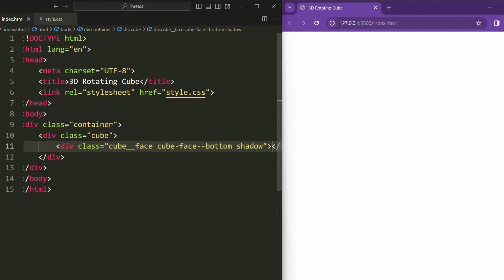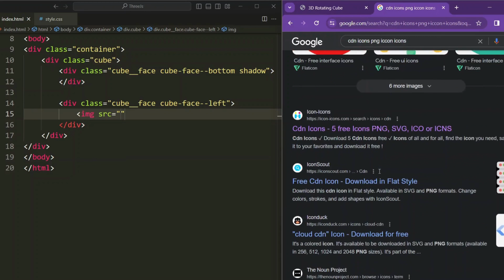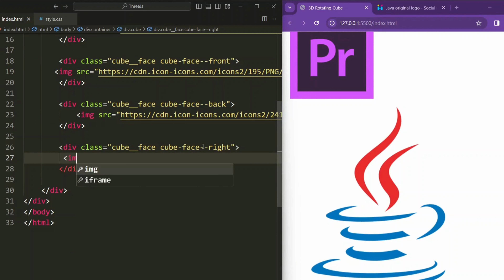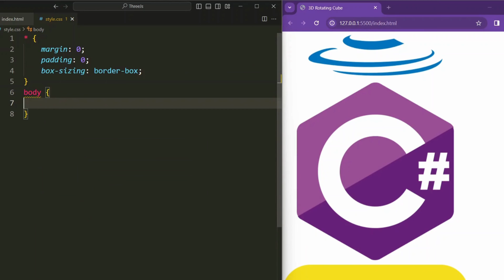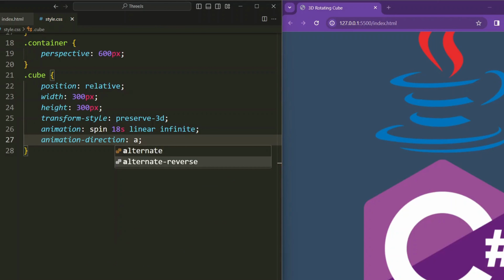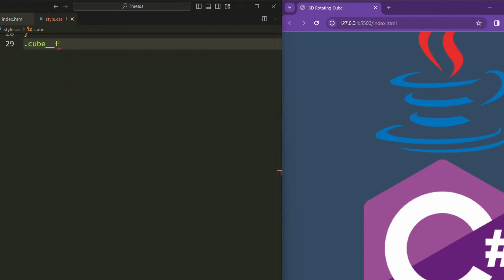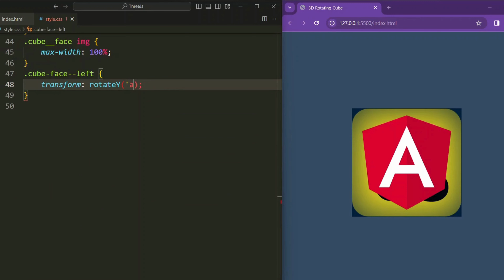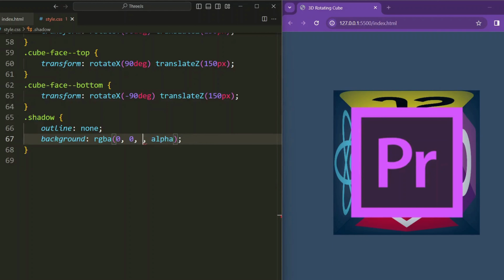3d Animated Cube Using HTML and CSS | Cube Animation CSS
3d Animated Cube Using HTML and CSS | Cube Animation CSS

Today we'll learn how to create a 3D Animated Cube Using HTML and CSS. Here is a cube it's not just sitting there, it's actually rotating smoothly, showing different stuff on each side. Each side of the cube has a different picture on it. You'll see things like logos of popular programming languages and tools, stuff like React, Java and more. And as the cube spins, it's like a little showcase of all these cool things.